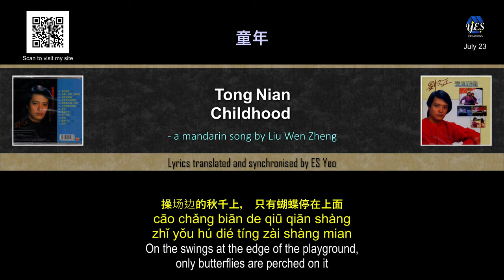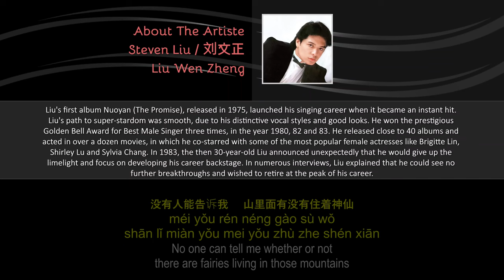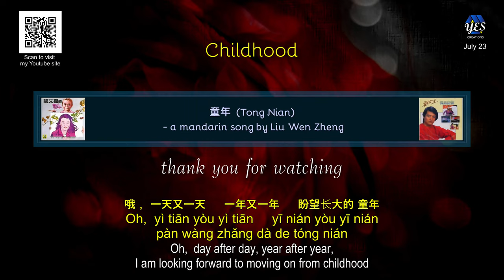Liu Wen Zheng/刘文正-童 年.Tóng Nián.Childhood [with english & chinese lyrics]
This is a popular cover song by Liu Wen Zheng of the Lo Ta Yu original [the songwriter, singer and composer] which will surely brings back nostalgic memories of early childhood and school days